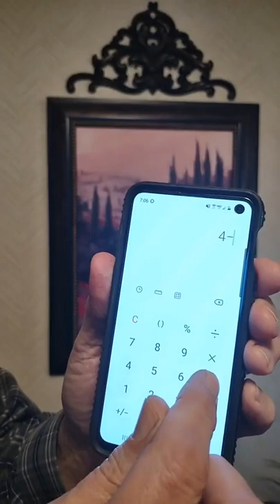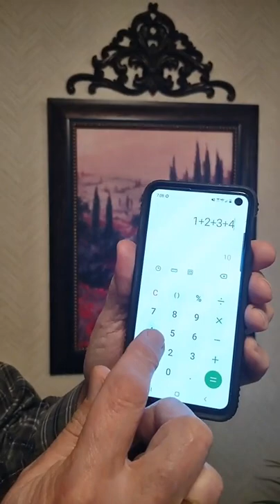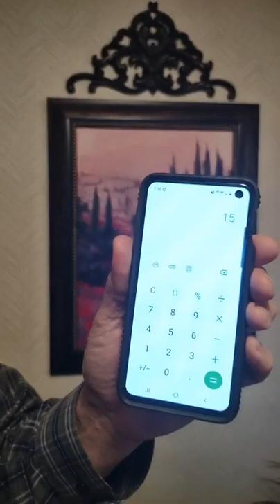Childrens Sermon Sin Math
Jeremiah writes that God hits "clear entry" on the sins of his children for the sake of his crucified Son, Jesus Christ.